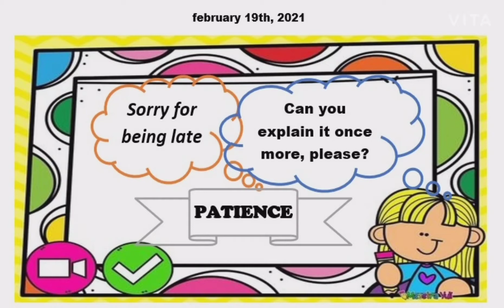🇺🇸🙋English Commands📣 & Formal Greetings 🗣️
📍Compromiso:
✨Usar los comandos de la semana para grabar 🧾🤳un video mencionandolos, j📢unto al juego de manos para aprender las 🌅partes del día y 🌌su saludo formal.🙋